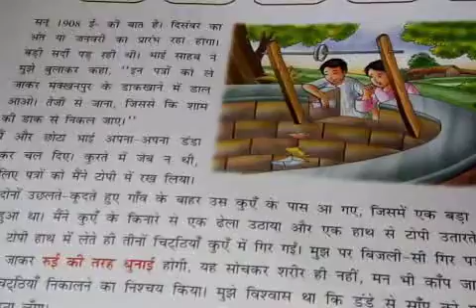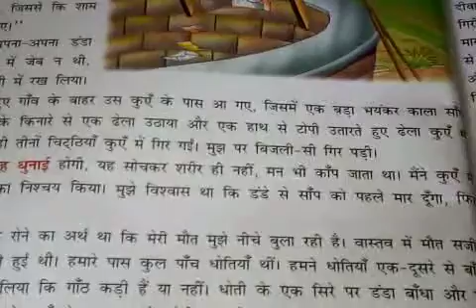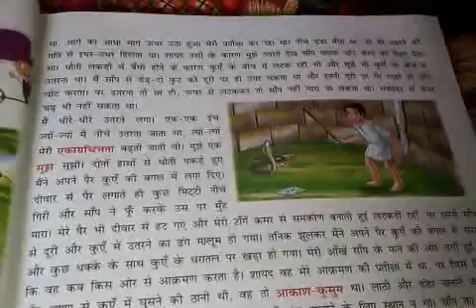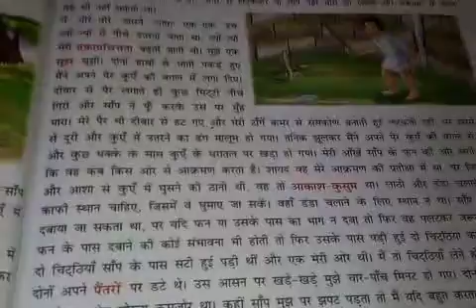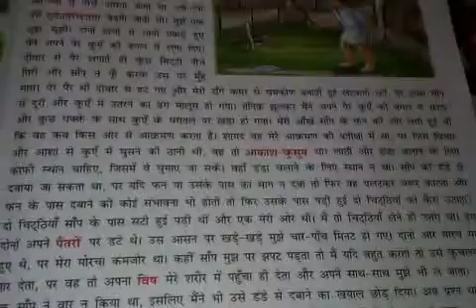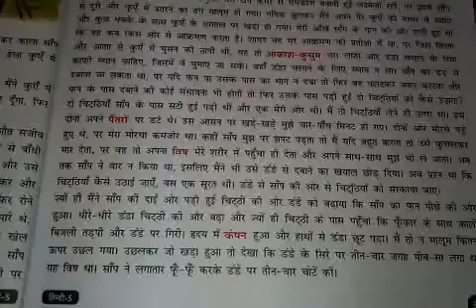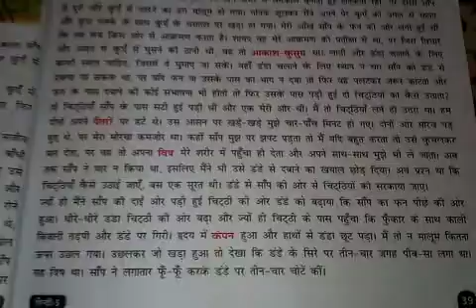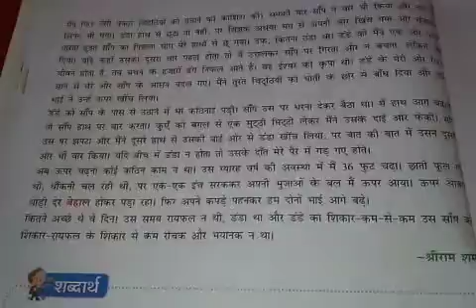Class 5th chapter 7 Saap se samna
CBSE CLASS V
Hindi